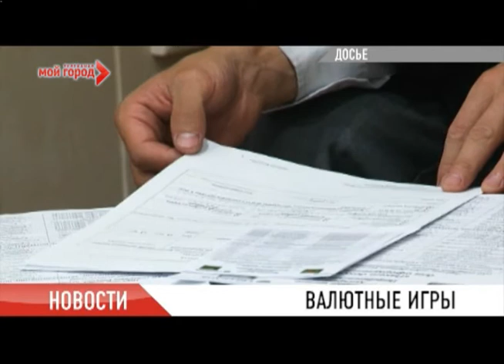Новости 27.07.2012 часть 2